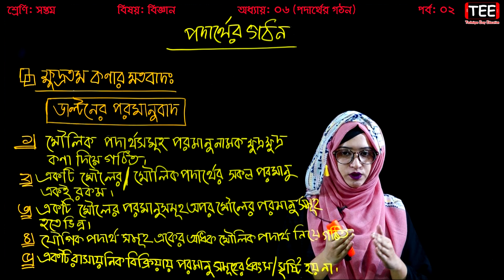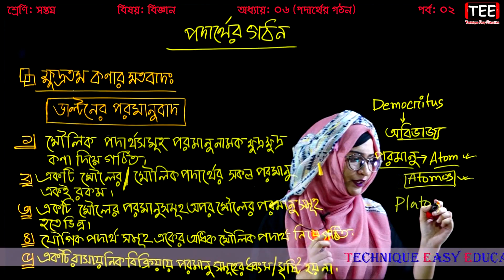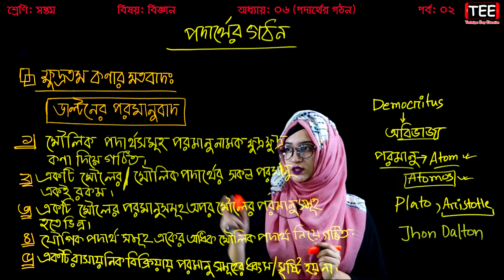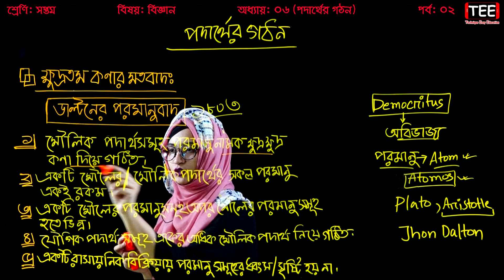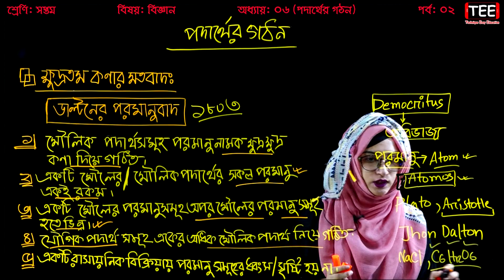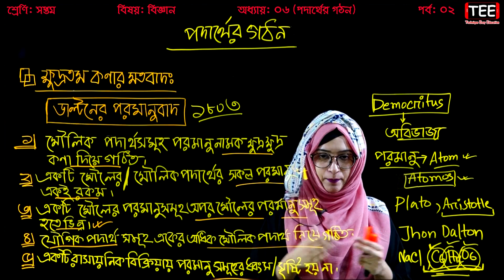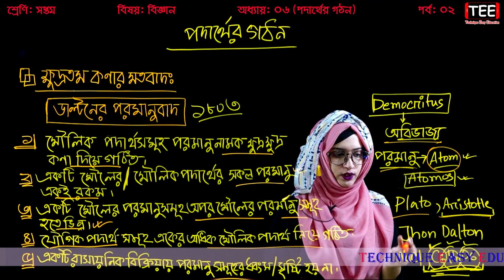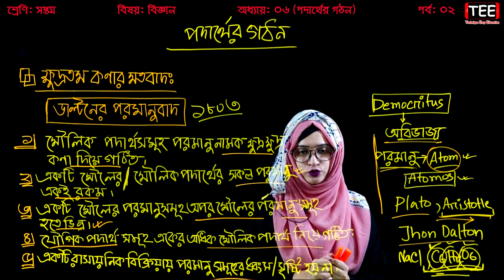ক্ষুদ্রতম কণার মতবাদ || পদার্থের গঠন || Seven Science Chapter 6 (Part-2) || Biggan Chapter 6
ক্ষুদ্রতম কণার মতবাদ
পদার্থের গঠন